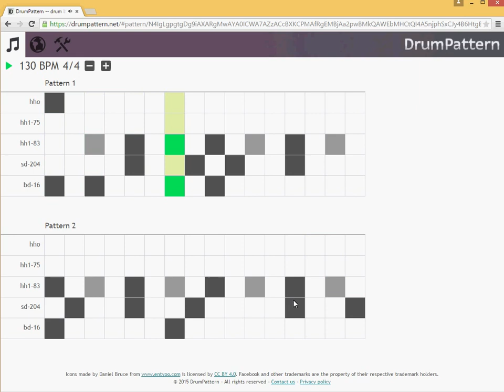Breakbeat Grooves with drumit.site